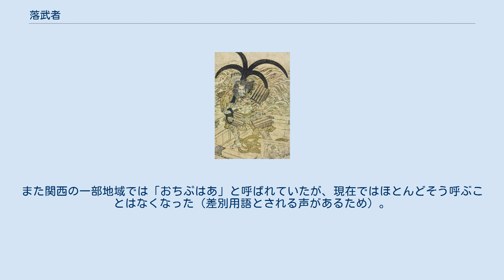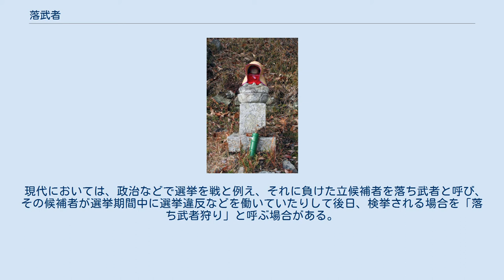落武者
北尾政美による落武者となった平知盛を描いた浮世絵 兵庫県たつの市新宮町牧にある香山城落武者の墓 落武者（おちむしゃ）とは、戦乱において敗者として生き延び、逃亡する武士である。
落人（おちうど、おちゅうど）とも。
 戦国時代における落武者は、法の外の者と視て成敗権を行使する落ち武者襲撃慣行で、殺したり所持品を略奪する農民による落ち武者狩りの対象とされた。
 戦場からの離脱中以外にも、主家が敗亡し勢力が衰微して亡命状態になった武家の一党やその臣下も落人と呼ぶ。
こうした落人の有名なものに平家の落人があり、落ち延びた先の山間部などに集落を作った例もある。
虚実は不明ながら近世の鉄山労働者など山間部で生活する集団の中の有力者は、「豊臣の遺臣」や「尼子の落人」など、落人の末裔を称する場合が多かった。
 室町時代では、没落したり後ろ盾が無くなった公家や武家も落武者とみなされ、拠点を構えていた地域の町人に襲われる場合や失脚した武家の屋敷が略奪に合う場合もあった。
他に、流刑で流刑先に移動している罪人も落武者とみなされ当然のように落ち武者狩りの対象となった。
落ち武者は薄の穂にも怖ずという慣用句は怖いと思うと何にでも恐怖を感じるという意味である。
 岐阜県や長野県では落ち武者の事を「だいこう」と呼ぶ地域もある。
 これは「だいゅう（大夫）」が訛ったものだという説が最も有力視されている。
また関西の一部地域では「おちぷはあ」と呼ばれていたが、現在ではほとんどそう呼ぶことはなくなった（差別用語とされる声があるため）。
 現代においては、政治などで選挙を戦と例え、それに負けた立候補者を落ち武者と呼び、その候補者が選挙期間中に選挙違反などを働いていたりして後日、検挙される場合を「落ち武者狩り」と呼ぶ場合がある。
また、頭頂部のみ禿げていて、両サイドの髪を伸ばしている人の事を落ち武者と呼ぶ事もある。